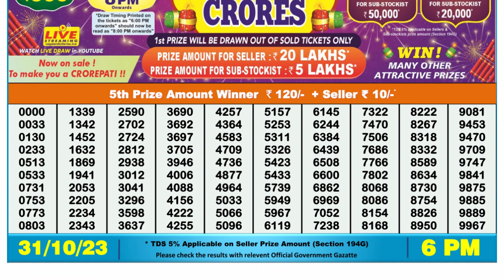Dear Lottery Sambad 6pm today 31.10.23 Nagaland State Lottery Result